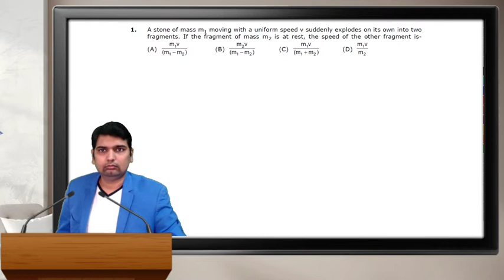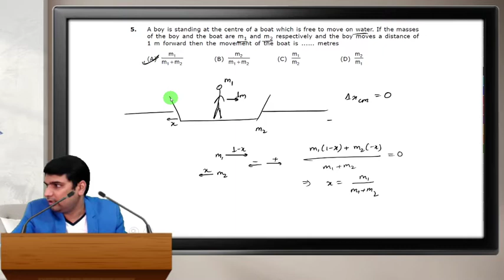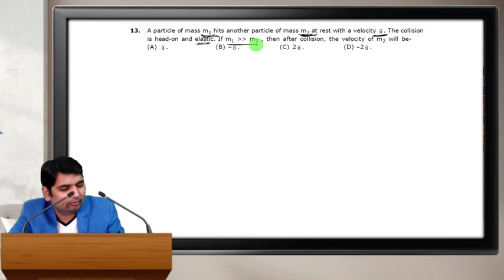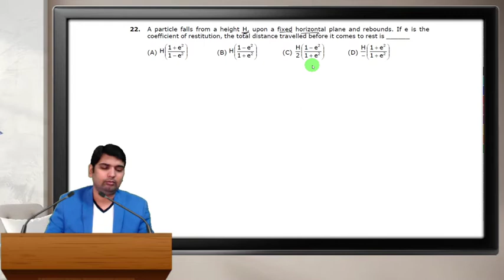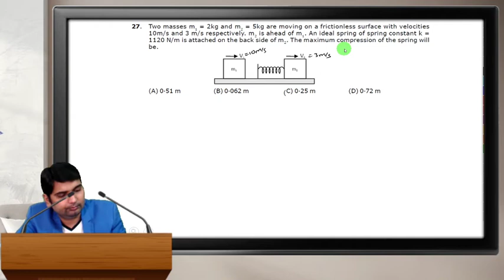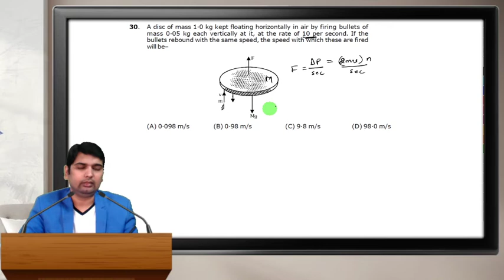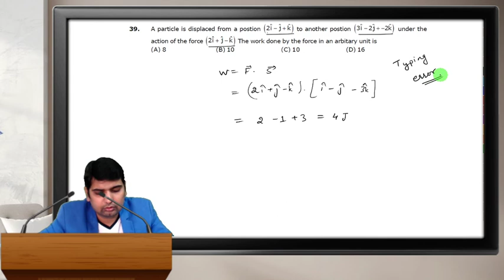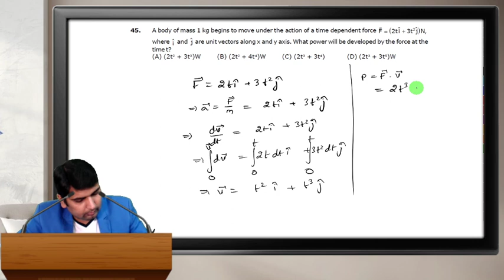Test Discussion ( Work, Power & Energy ) Test -1 (19-11-2020)